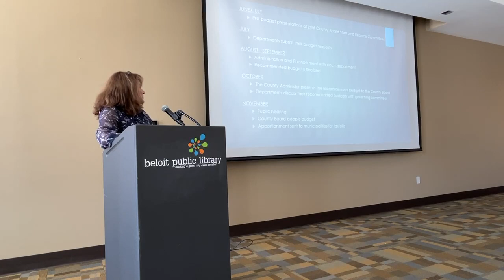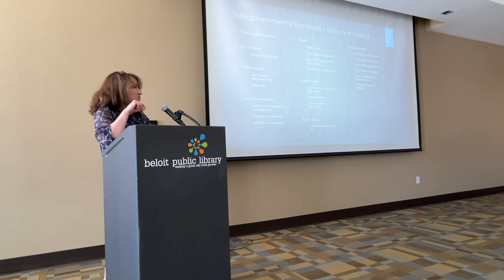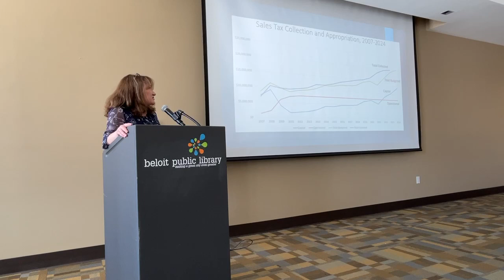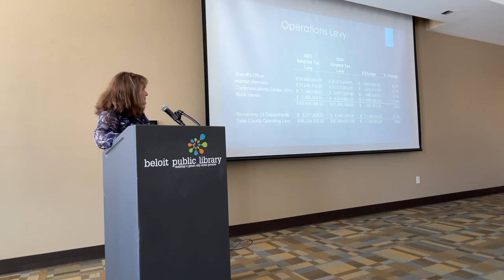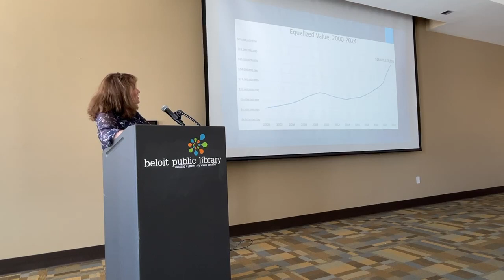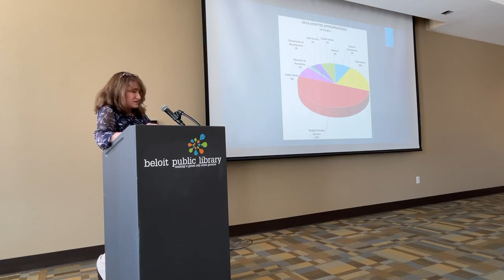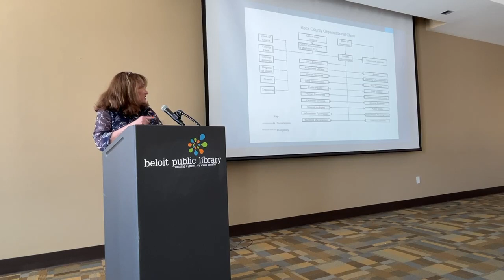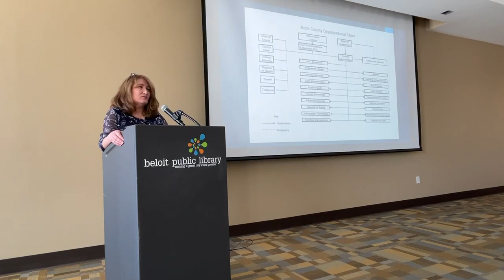Know Your Local Government Series: Property Taxes-Rock County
Beloit Public Library and Stateline Community Foundation present this civic education series titled Know Your Local Government. This session focuses on Rock County's portion of the property tax bill and is presented by Sherry Oja, Finance Director. Kicking off the presentation is Laura Grube, Ph.D., Associate Professor of Economics and Business at Beloit College, who, along with Jeff Adams, Ph.D., Emeritus Professor of Economics at Beloit College, wrote the basis of this series with Know Your Local Government: Property Taxes White Paper.